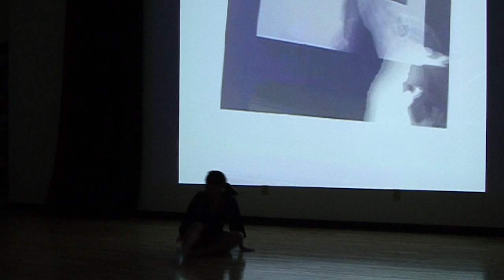Thomas F. DeFrantz: Bringing Together A Dancer and an Engineer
DeFrantz's students Monica Hogan and Brianca King - one a dancer, the other an engineer - used interactive motion tracking to capture dance movements.